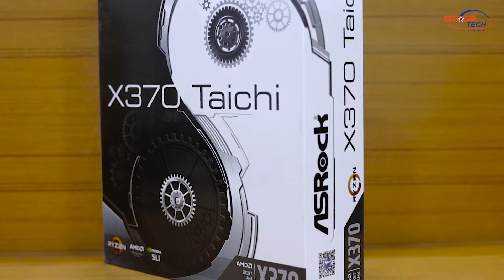ASRock X370 Taichi Motherboard review | Star Tech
ASRock X370 Taichi Motherboard

Buy this motherboard from Star tech & Engineering Ltd.

ATX
ASRock Super Alloy
Supports AMD AM4 Socket Ryzen Series CPUs (Summit Ridge)
2 PCIe 3.0 x16, 1 PCIe 2.0 x16, 2 PCIe 2.0 x1
NVIDIA® Quad SLI™, AMD Quad CrossFireX™
7.1 CH HD Audio (Realtek ALC1220 Audio Codec),
Supports Purity Sound™ 4 & DTS Connect
10 SATA3, 1 Ultra M.2 (PCIe Gen3 x4 & SATA3), 1 M.2 (PCIe Gen2 x4)
2 USB 3.1 (1 Type-A, 1 Type-C), 10 USB 3.0 (4 Front, 6 Rear)
Intel® Gigabit LAN
Intel® 802.11ac+ BT 4.2

The most essential element for building a PC is motherboard and Star Tech offers world famous brand AsRock AMD & Intel boards within your budget. We offer this superior quality mainboards at best price in all the major cities such as Dhaka, Chittagong and Rangpur. Get the best deal in Bangladesh to purchase a AsRock mainboard or order online to have the delivery at your convenience.